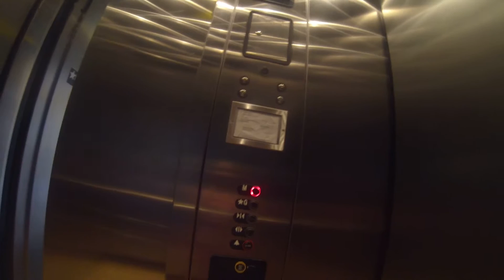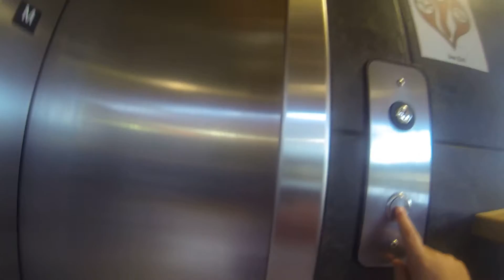Ellie rides the Elevator at Market of Choice